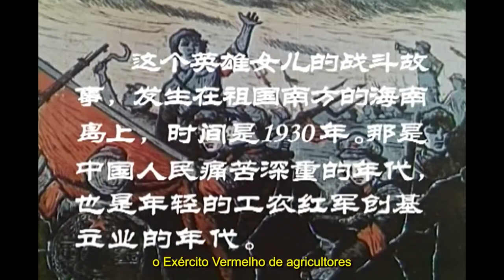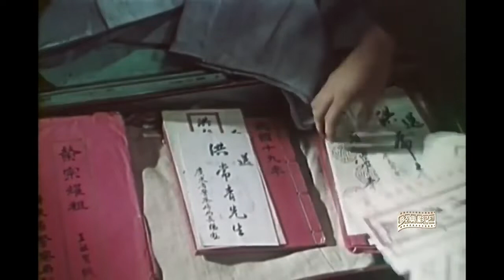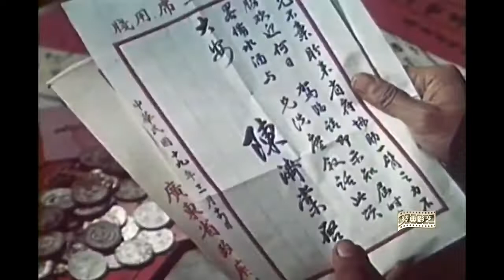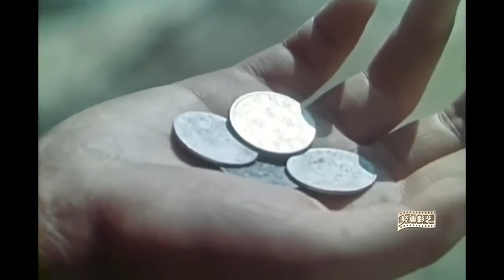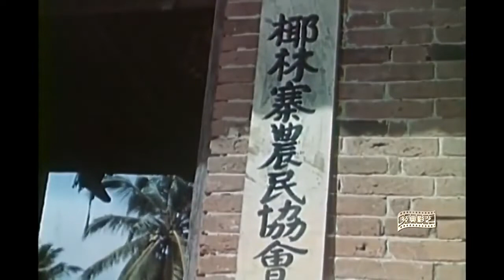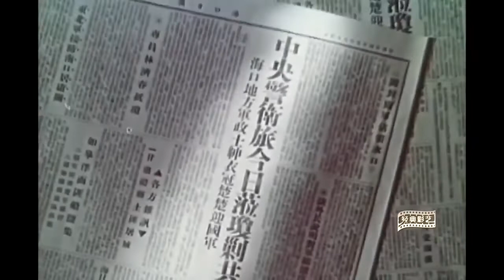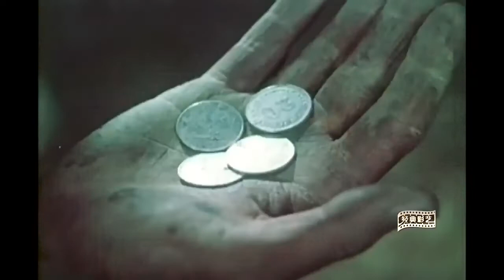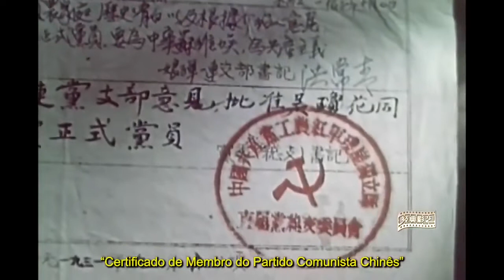DESTACAMENTO VERMELHO DE MULHERES (红色娘子军) - Xie Jin - 1961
O “Destacamento Vermelho de Mulheres” (hongse niangzi jun 红色娘子军), lançado em 1961 e dirigido por Xie Jin, foi o segundo longa-metragem do diretor produzido durante o Período dos 17 Anos (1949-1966). Xie Jin é um dos principais diretores da história do cinema chinês, descrito por Costa como “um autor cujo universo é verdadeiramente o cinema e que, pelo lado da exceção, testemunha bem as potencialidades diversificadíssimas do próprio cruzamento entre este mundo (esta cultura, esta civilização) e o cinema” (1987: 64). “Destacamento Vermelho” foi um dos filmes encomendados pelo Partido Comunista para a comemoração de seu 40º aniversário.

O longa retrata, através da trajetória da protagonista Wu Qionghua, um dos episódios do processo de libertação da ilha de Hainan entre os anos de 1930 e 1932. Wu Qionghua é uma jovem camponesa que vivia sob condições de exploração nas terras do rico e cruel Nan Batian. Sua família havia sido assassinada pelo latifundiário, que a tomou como propriedade, forçando a jovem a fazer todo tipo de trabalho pesado, e a torturando como castigo devido às suas tentativas de fuga. Tudo muda quando dois membros do Partido Comunista – Hong Changqing e Xiao Pang, chegam à ilha disfarçados de ricos comerciantes. Eles infiltram-se na propriedade de Nan Batian, observam como homens e mulheres eram ali submetidos a todo tipo de humilhação e presenciam os castigos físicos que Qionghua sofria nos porões da casa.

Fingindo interesse em negociar com Nan Batian, Hong Changqing compra Wu Qionghua, a leva para fora da propriedade e após libertá-la orienta que procure o acampamento do Exército Vermelho na ilha e junte-se ao destacamento feminino. Este ato marca o início da trajetória de libertação da personagem, que pode ser associada diretamente à libertação da ilha e da própria China. A caminho do acampamento Qionghua encontra mais uma moça – chamada Hong Lian, oprimida e aprisionada pelas tradições familiares. As duas resolvem fugir a encontro do Exército Vermelho, desenvolvendo uma relação de irmandade. Depois de aceitas pelo destacamento feminino, as personagens passam por um processo de educação política e de estratégias militares, aprendendo também a direcionar seus desejos pessoais de vingança à luta coletiva pela libertação do povo chinês.

Wu Qionghua, através de sua marcante expressão facial e da determinação de sua juventude, representa a força feminina, a conquista da libertação e a revolução que também ainda era jovem e deveria seguir em frente. O filme de Xie Jin foi premiado e marcou gerações de chineses, dos anos 1960 até os dias atuais. Ao todo, recebeu quatro prêmios Hundred Flowers na primeira edição do festival chinês Golden Rooster Film Festival, em 1962, nas categorias de Melhor Filme, Melhor Diretor, Melhor Atriz para a protagonista Zhu Xijuan (Wu Qionghua), e Melhor Ator Coadjuvante para Chen Qiang (Nan Batian). A produção também recebeu o prêmio Bandung na terceira edição do Afro-Asian Film Festival em Jakarta, em abril de 1964.

O filme integra uma longa lista de trabalhos em diferentes mídias sobre a história de libertação de Hainan sob o título “Destacamento Vermelho de Mulheres”. Segundo a pesquisadora Kristine Harris, em seu estudo denominado “The Red Detachment of Women between Stage and Screen”, a primeira produção com este título de que se tem conhecimento é uma reportagem publicada entre os anos de 1957/1958, e no qual já estariam representados personagens que alguns anos depois protagonizariam o longa-metragem de Xie.

Neste mesmo período, o filme teve sua primeira adaptação para o palco, sob a forma de uma ópera local de Hainan, denominada Qiongju, cantada no dialeto da ilha. Esta primeira versão em ópera foi apresentada somente em Hainan pois o dialeto era compreendido apenas pelo povo local. Após o enorme sucesso do longa-metragem de Xie Jin lançado em 1961, a obra seria novamente adaptada para o palco na mesma década. Entre os anos de 1963 e 1964, a Academia de Dança de Beijing e a Academia de Ópera de Beijing adaptaram o roteiro do filme para uma versão de ballet clássico de repertório, e uma versão em Ópera de Pequim. Esta, segundo Harris, foi “varrida para debaixo do tapete”, em razão das duras críticas e oposição recebidas por seus dramaturgos, A Jia e Tian Han, durante a Revolução Cultural. Em 1966, foi lançada uma versão em história em quadrinhos, atribuída a Liang Xin, roteirista do longa-metragem de Xie.